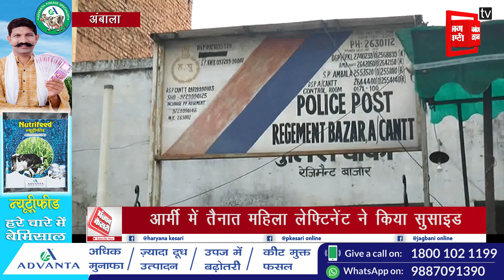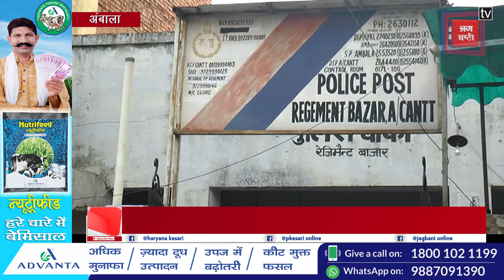ARMY में तैनात लेफ्टिनेंट बेटी ने किया SUICIDE, परिजनों ने लगाये दहेज के लिये प्रताड़ित करने का आरोप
अंबाला छावनी में रविवार रात आर्मी में तैनात महिला लेफ्टिनेंट साक्षी ने खुद को फांसी के फंदे से लटका मौत को गले लगा लिया। साक्षी के पिता और भाई की मानें तो उन्हें साक्षी अक्सर अपने पति की प्रतातड़ना के बारे में बताती थी। उनके मुताबकि साक्षी का पति नवनीत दहेज़ और पैसे की डिमांड को लेकर उसे अक्सर तंग करता था।